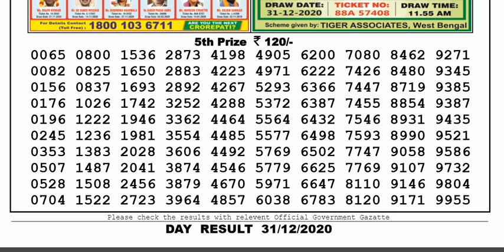Lottery Sambad Lottery Live 04.00pm 31.12.20 Nagaland State Lottery Result gdn